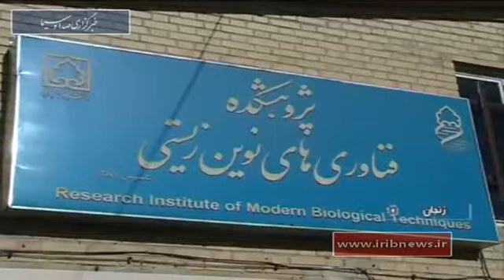Iran made Biological poisons for agriculture insects سم بيولوژيك براي آفات كشاورزي ايران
Zanjan Research Institute for Modern Biological Technologies (پژوهشكده فناوريهاي نوين زيستي)

Iran made Biological poisons for agriculture insects
سم بيولوژيك براي آفات كشاورزي ايران